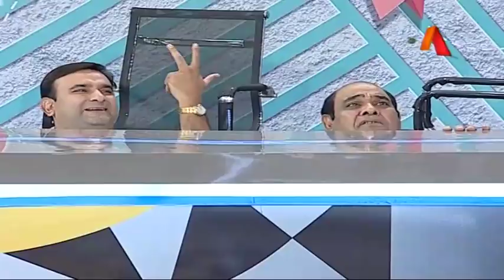Agha Majid As Dakku - 28 October 2017 - CIA | ATV